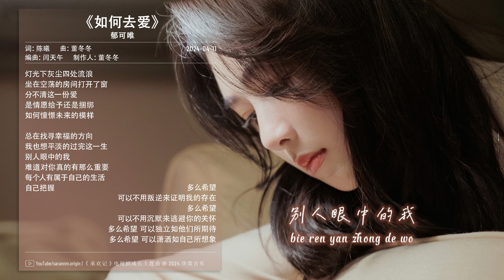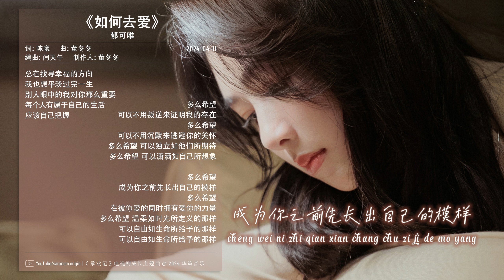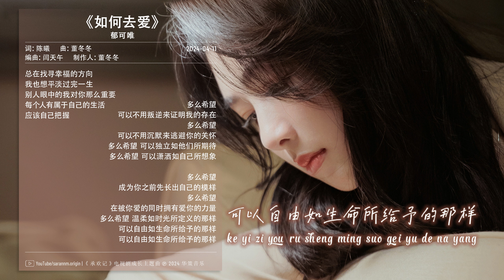如何去爱 - 郁可唯 | How to Love - Yisa Yu | 承欢记 Best Choice Ever OST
Key: B / BPM: 64
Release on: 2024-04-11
Song: 如何去爱 (Ru He Qu Ai / How to Love)
Singer: 郁可唯 (Yu Kewei / Yisa Yu)
Drama: 承欢记 (Best Choice Ever) 2024
Language: Mandarin
Labeled by: 华策音乐
00:00 如何去爱 (《承欢记》电视剧成长主题曲) - 郁可唯
01:24 Chorus
词：陈曦
曲：董冬冬
编曲：闫天午
制作人：董冬冬
项目统筹：刘晓倩
吉他：闫天午
弦乐四重奏：国际首席爱乐乐团
第一小提琴：张琴
第二小提琴：杨爽
中提琴：李辉
大提琴：孙艺
弦乐监制：李朋
配唱制作人：董冬冬/丁可@冬曦音乐
和音：丁可@冬曦音乐
录音：丁可@冬曦音乐
混音：时俊峰@福达录音棚
音乐发行：张安琪
音乐制作公司：北京呆猫互娱传媒有限公司
音乐发行公司：华策音乐 (天津) 有限公司
灯光下灰尘四处流浪
坐在空荡的房间打开了窗
分不清这一份爱
是情愿给予还是捆绑
如何憧憬未来的模样

总在找寻幸福的方向
我也想平淡的过完这一生
别人眼中的我
难道对你真的有那么重要
每个人有属于自己的生活
自己把握

多么希望
可以不用叛逆来证明我的存在
多么希望
可以不用沉默来逃避你的关怀
多么希望 可以独立如他们所期待
多么希望 可以潇洒如自己所想象

我也想平淡过完一生
别人眼中的我对你那么重要
应该自己把握

多么希望
成为你之前先长出自己的模样
多么希望
在被你爱的同时拥有爱你的力量
多么希望 温柔如时光所定义的那样
可以自由如生命所给予的那样